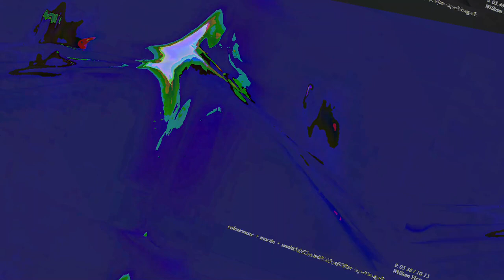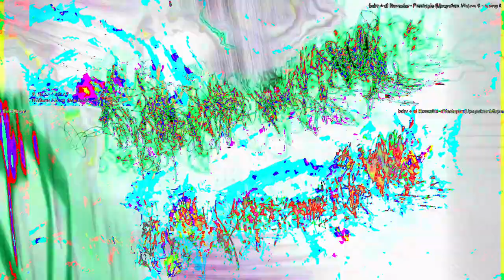[EPILEPSY WARNING] Movie 23 05 21 14h08m43s